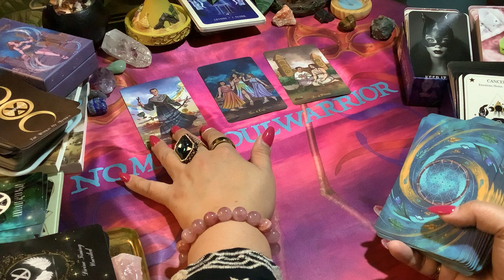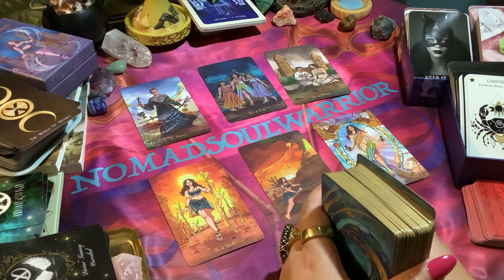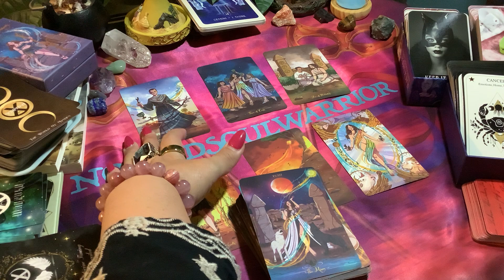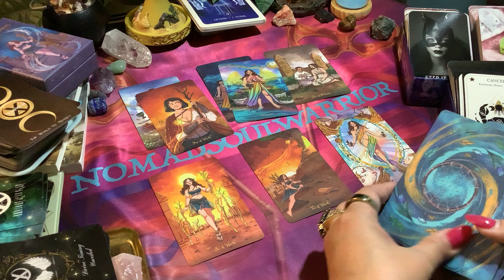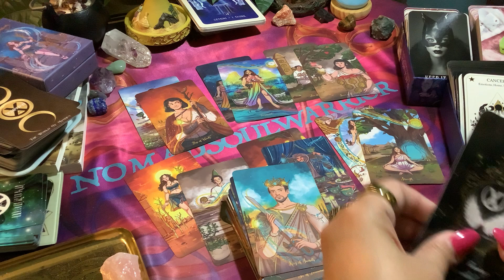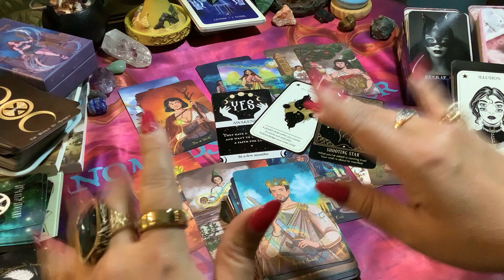GEMINI - Your Wish Is About To Come True! Get Ready For An Amazing July 2023!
GEMINI - Your Wish Is About To Come True! Get Ready For An Amazing July 2023! gemini